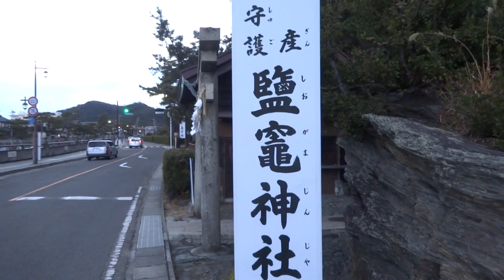和歌山市 塩釜神社